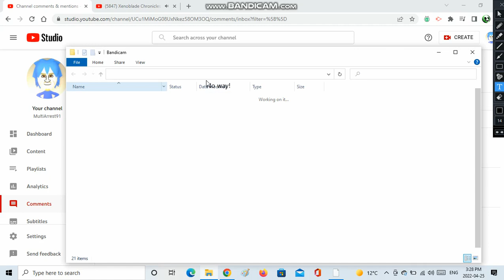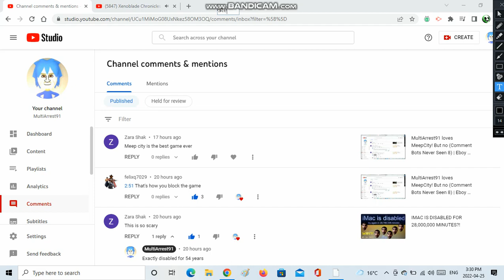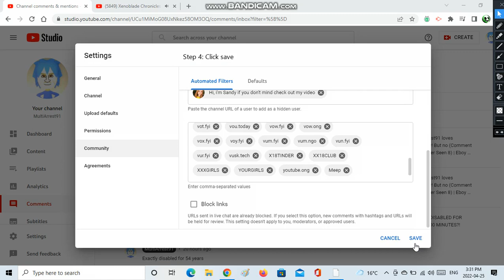Blocking MeepCity for the 2nd time (Comment Bots Never Seen 9) | Eboy Plays Comment Bot War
Hello everyone, my name is MultiArrest91!

You violated the law..